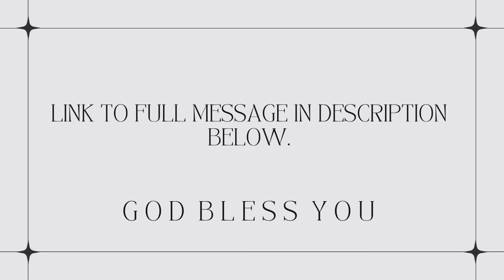Prophet Lovy Shares a Key to Becoming Spiritually Sensitive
Prophet Lovy’s Full message:
Activating the Sixth Sense